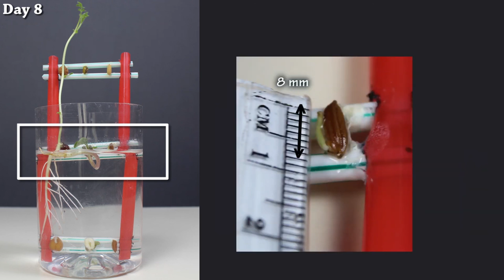Plant Life - Germination (Straw) | ThinkTac | DIY Science